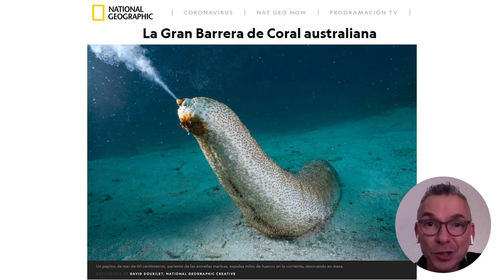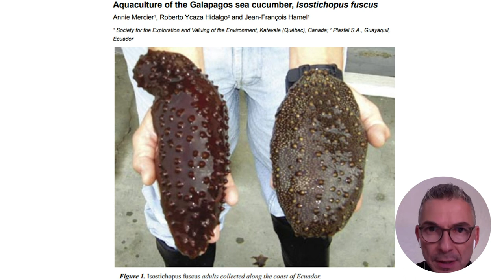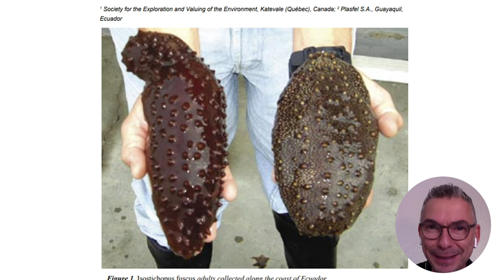Pepino de mar café con el Dr. Francisco Solís Marín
El Dr. Francisco Solis Marín, experto en equinodermos de la Universidad Autónoma de México nos explica qué está pasando con el pepino de mar café, ¿por qué se encuentra amenazado y qué soluciones hay?.